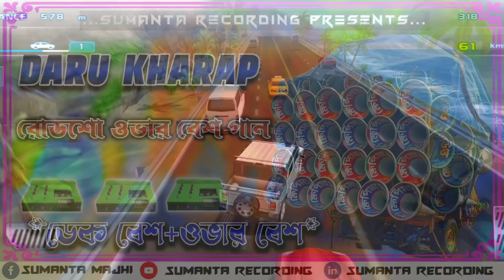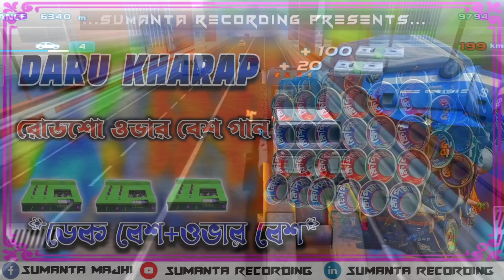Daru Kharap || Dek Bass Over Bass || Dj Rony_Debipur || Dek Bass 2024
🍁Dj Song Mix__ Dj Rony_Debipur 🌿🩷

🍁Dek /Over Bass__Mix_Sumanta Recording 🌿❤️

🍁Download MP3__🚫Error 🌿💙

📵About: Sumanta Recording videos is Entertaining & Cover Musical Channel, Here You Can Watch a new Musical Video EveryDay

Your Queries___💥🌿